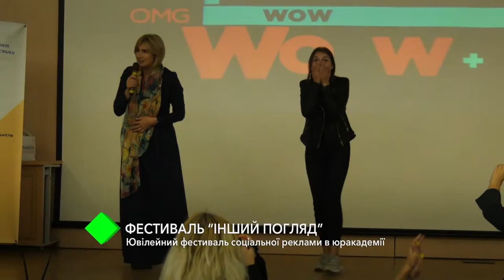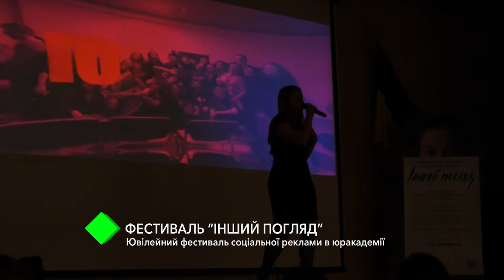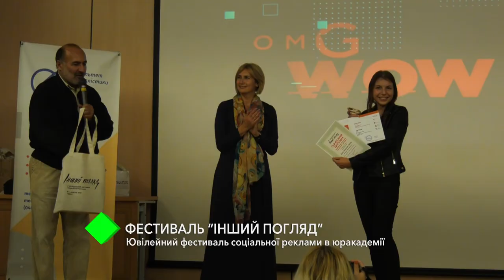“Інший Погляд”: юбилейный фестиваль социальной рекламы прошёл в стенах Одесской Юракадемии